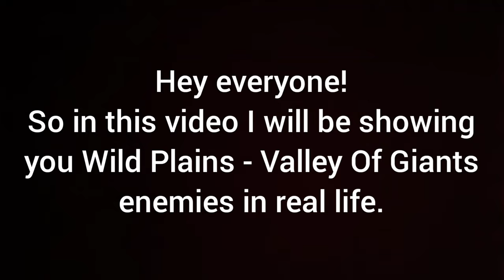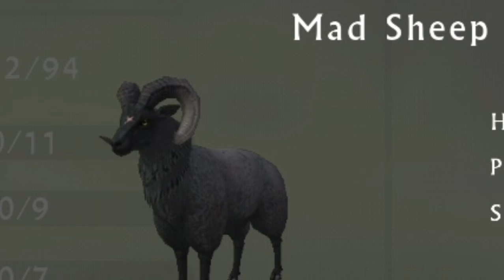WildCraft: Wild Plains - Valley Of Giants enemies in real life (part 1)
Hey everyone!

so yeah im kinda lazy with making videos so dont mind me. idk how long i will keep my wildcraft content up tho.

also how is everyone doing?
i hope you are all alright and yeah.
cya!